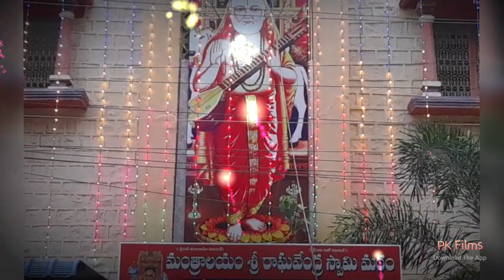రాఘవేంద్ర స్వామి ఆరాధన